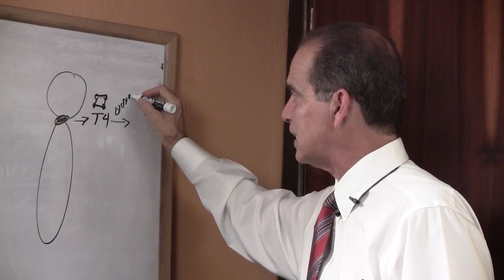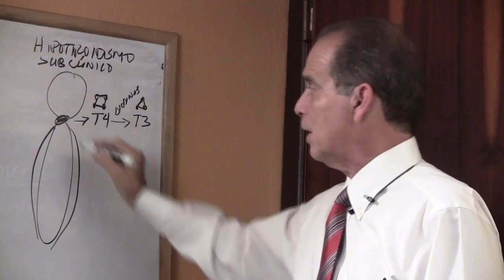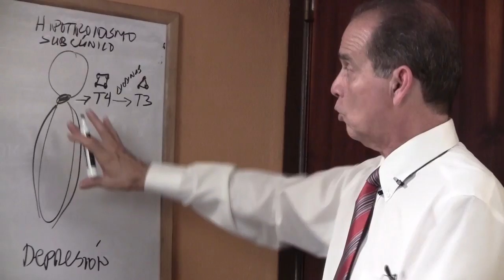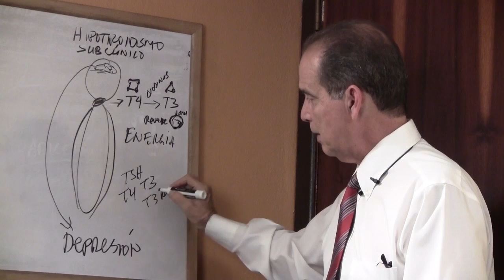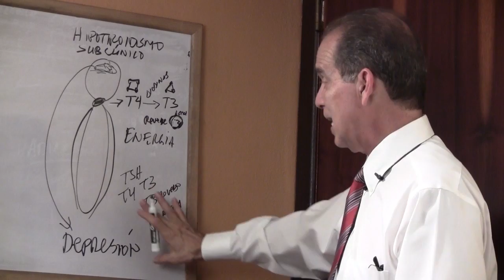Episodio #1160 Hipotiroidismo Produce Depresión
En este episodio Frank explica de qué manera la hormona T3 que dispara el hipertiroidismo produce depresión.